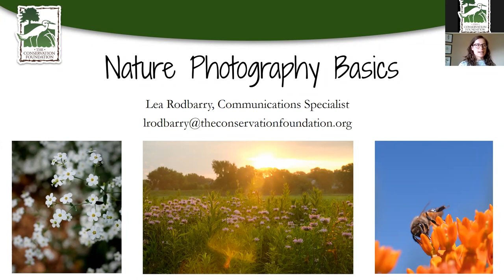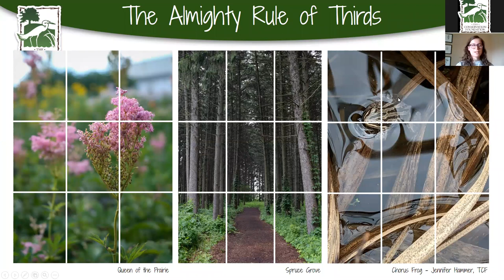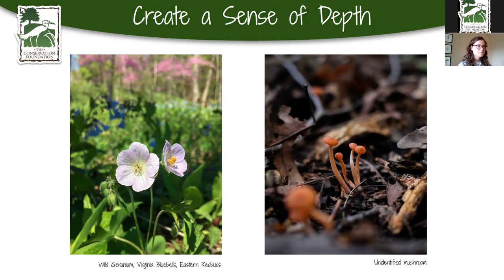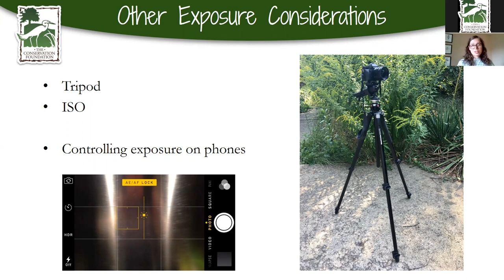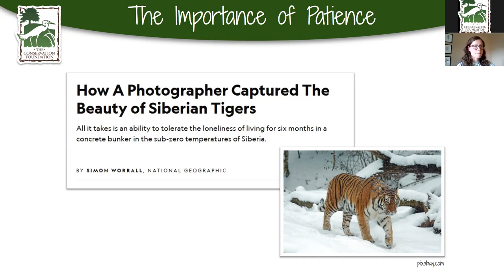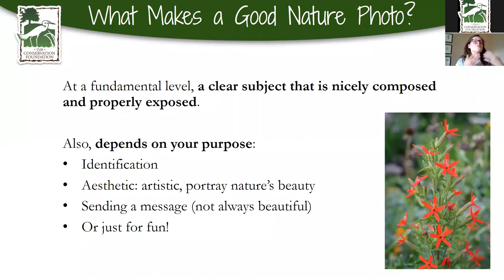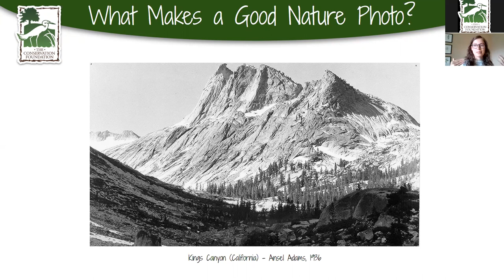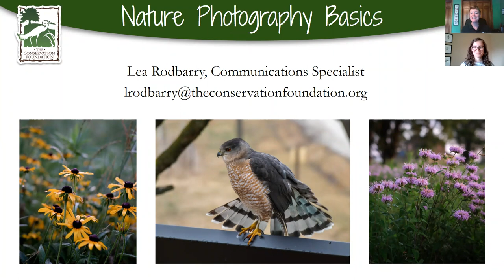Nature Photography Basics | Webinar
What goes into making a good nature photo? In this webinar, you’ll learn camera and composition basics as well as considerations specific to taking pictures outdoors. These photography tips will help you capture a great photo the next time you’re out enjoying nature!